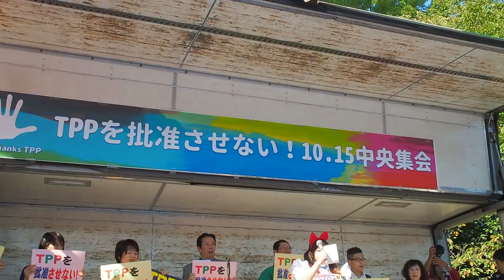2016.10.15「TPPを批准させない！10.15 SAT １万人行動」: コール (えみむめもさん)【20/28】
「ＴＰＰを批准させない！10.15 SAT １万人行動」
今国会での拙速な批准は、絶対許さない！

日時：2016年10月15日（土曜日）デモもあります！
プレイベント　１１：３０～１２：００
中央集会　　　１２：００～１３：１５
銀座デモ　　　１３：３０～１６：００（最後尾・予定）
場所：東京・港区「芝公園23号地」（ＪＲ「浜松町」１２分、都営地下鉄三田線「御成門」５分）
呼びかけ：ＴＰＰを批准させない！全国共同行動